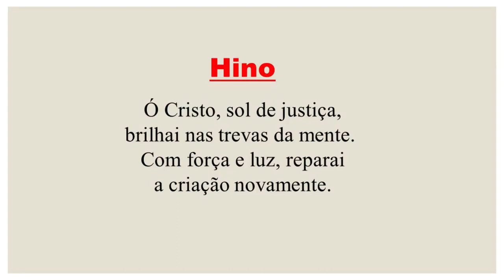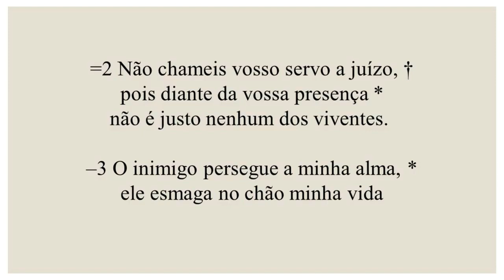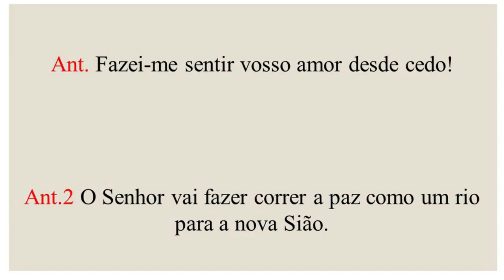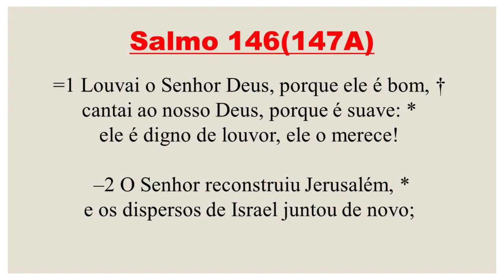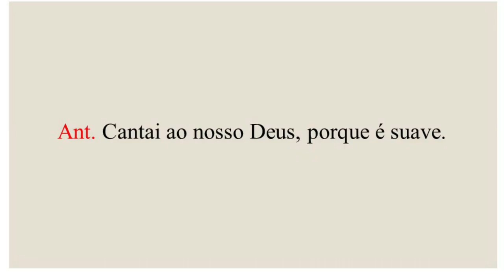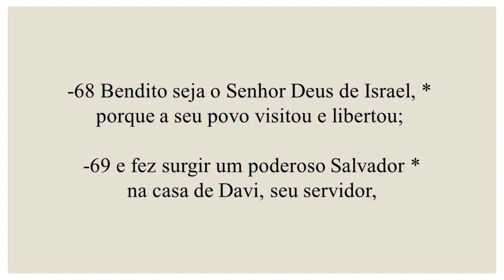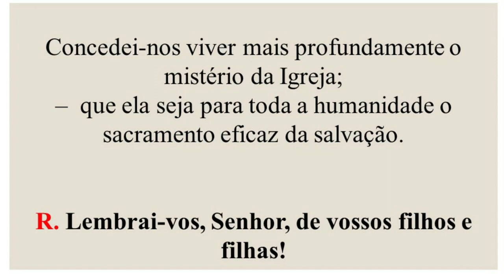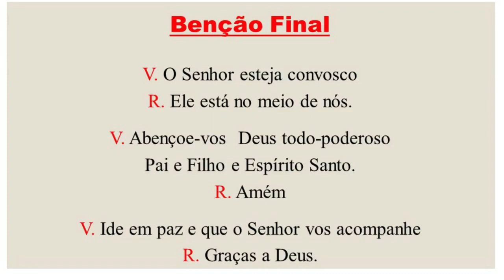Laudes- 03 de Março de 2022| Depois das Cinzas| 4ª Semana do Saltério